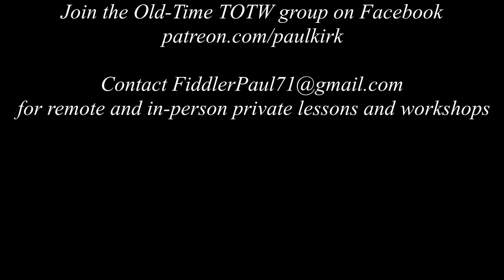Old-Time TOTW #255: Chicken Pie (Roy Bissell) 5/14/23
Old-Time TOTW #255 is Chicken Pie from the playing of Roy Bissell of Latimer County, Oklahoma. The tune is found in The Fiddle Book by Marion Thede. I was not able to locate Mr. Bissell, so I will discuss Marion Thede.

Frances Marion Draughon (11 November 1903--17 December 1998) was born in Davis, OK. She was the daughter of James Draughon (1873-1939) and Lena Erdwurm (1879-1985). James was born in TN. He moved to Davis, OK, in 1895. He was a pioneer lumberman  He later entered the hardware business and was also a state senator. Lena and James married in 1898. She was born in Weatherford ,TX, and attended Colorado Springs Musical College and University of Oklahoma. She taught violin and piano in Davis and was a co-founder of the Euterpean Music Club. Lena wrote a book of poems and composed songs and piano music. (souces: public records and obituaries)

Frances mainly went by her middle name, Marion. She began college at age 15 at the University of Oklahoma and studied music. She took many English and writing courses and was treasurer for the Eudelphian Literary Society in her senior year of college. She graduated in Spring 1922 at the age of 18. She lacked 14 hours for a Bachelor of Arts and never finished it.

She married Johnston Murray in 1923. Murray was a politician. When he was defeated in 1924, they moved to South America. They had a son, Johnston Murray Jr. (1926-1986). Apparently, the couple had their own interests and drifted apart. Marion returned to OK in 1928 and began teaching at a consolidated school in Amorita. It was there that she became acquainted with a fiddler who asked her to "second" him. She did so, not only on fiddle but also on guitar or knitting needles. They played on the radio in Enid.

At some point she moved to Oilton to teach at a larger school. She organized a "Catfish Band" that played "hillbilly, popular old dance tunes, and breakdowns."  It was around this time that she became acquainted with a group of fiddlers in Shawnee, which included J. S. Price, Jubal Anderson, and the Collins family. Marion was enamored with the cross tunings they used. She became acquainted with many other fiddlers throughout OK, and began collecting tunes in earnest.

The 1940 Census lists Marion as head of household, and it is not clear what happened to Mr. Buchanan. In 1947 she had married George Henry Unger (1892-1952). He was a professional violinist, She married Fred Thede (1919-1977) in 1960 and had her book of tunes published by Oak Publications as The Fiddle Book in 1967.

In addition to a being a much-sought after lecturer, Ms. Thede's list of accomplishments is great and includes: fiddle contest judge, supervisor of the Federal Music Project (Shawnee, OK), member of the American Federation of Musicians, violinist/violist with the OK Symphony Orchestra, Tulsa Philharmonic Symphony, and summer Lyric Theater Orchestra; she was on the national board of advisors for the national Folk Festival Association (Washington, D. C.), member of the OK Writers Association, organizer and head of the Oklahoma Folk Council; she held membership in the International Folk Music Council (London, England), the International Musicological Council (Basle, Switzerland), American Folklore Society, American String Teachers, Music Education National Conference, Mu Phi Epsilon, and Alpha Gamma Delta.

The Fiddle Book was published in 1967, but a 1937 newspaper article states that Marion "made a study of fiddle music of Oklahoma" and wrote a book on them that was to be published by the University press at Norman, OK. This apparently did not happen, but had Marion's book been published in the late 1930s, it would have been the first book of its kind to focus exclusively on American fiddle tunes and their sources with notations. George P. Knauff's Virginia Reels (1839) was the first collection of southern fiddle tunes, but it was arranged for piano and made no attempt to document any actual fiddlers. It wasn't until 1944 that Samuel Bayard published his book, Hill Country Tunes. Like Thede, Bayard notated fiddle tunes and mentioned the source musician for each tune. He gave much more biographical information about his source musicians, but did not feature as many as Thede.

Regarding the tune Chicken Pie, Traditional Tune Archive discusses a version from Kentucky fiddler Kelly Gilbert and states the tune Bissell played is "substantially the same...with a key change from A to G." Kelly's tune is in G (standard), whereas Bissell's tune is in A (cross). I don't see much connection between the tunes. The song "Bake That Chicken Pie" is not the same tune.

Joining me are friends Stephen Rapp on banjo (Kent, OH) and Michael Seiser on guitar (Cleveland, OH)